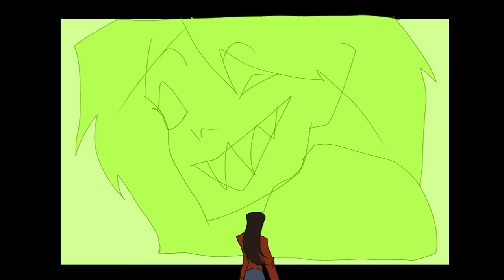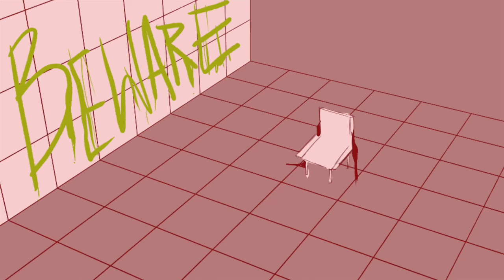Dead End: Paranormal Park’s “Driver’s Seat”- A @crowdust Animatic (Finished Version)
Gabby and Ellie, the characters featured in this video, belong to Odd Nation Cartoons, an amazing animated group: